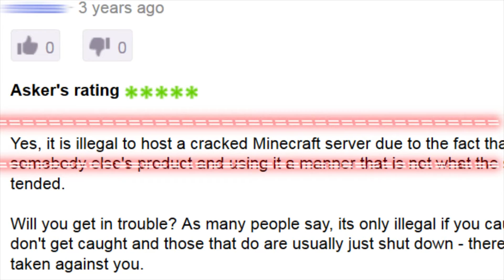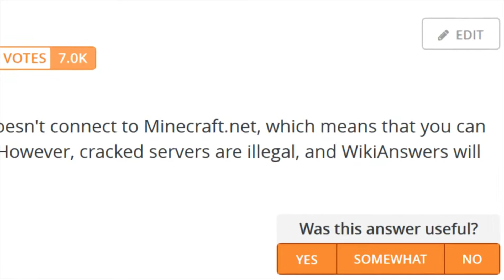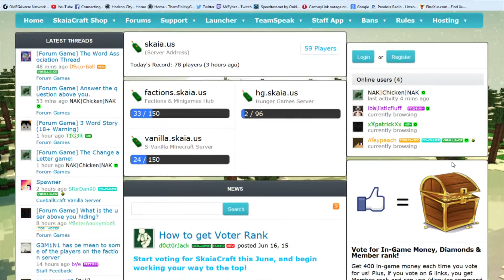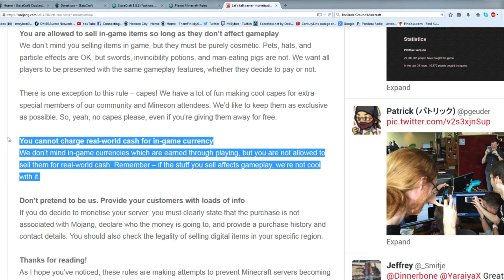MSR's [S1:Ep11:Pt2] - SkaiaCraft - What even? Homestuck? Too much Crap!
Minecraft - Server review - Ep 11  Pt 2

The show, were I join a random server and play the first 30 minutes and give my initial response and rating at the end.

This Episode is
ServerName: SkaiaCraft
IP:  factions.skaia.us

About me
I am a YouTuber by trade. I do all sorts of things. I am most notable for my "Minecraft Server Reviews Series" I also do lots of contract work. Building maps, and doing videos or Photoshop. I do many things for free. However if i am to continue doing any of this, donations are most appreciated.

Partner Information
Check these great places!
Nothing Here yet :D

Questions & Answers

Q: How do I film this?
A: I choose a server at random on PMC or my list, then I hop on and film the first 30 minutes. Then play the remainder of the week and at the end of that week I post my Final Verdict.

A: Yes I do. Please leave your Server and it would be added to the list in the order of requested.

Q: do you need any perks, ranks, permissions or any privileges?
A: No. That would defeat the purpose of the review.

Q: What is the risk of letting you do a review on my server?
A: A bad score?

Q: do the scores matter?
A: Nothing but brownie points.

Q: What would this do for my server?
A: It would bring attention to your server via my many media outlets and drive traffic to the places I review as well as teach the server owners how they can improve.

Q: What makes you qualified to do reviews?
A: I have extensive Minecraft experience and server/plugin knowledge. I have been playing Minecraft and Beta Testing Minecraft/Other Games for the past 6 years.

Q: If i make changes to my server, can you do another review.
A: Its upon my choice.

Q: Should i make changes to my server after watching your review?
A: Please do not make sudden drastic changes to your server because of critiques i have made. It is very important as a server owner for you to carefully think through all of the suggestions before making a decision on what you are going to do about it or if you are even going to do anything about it.

Q: Do you do anything else, like trailers and let's play's?
A: I do do Trailers but not let's plays upon my choice.